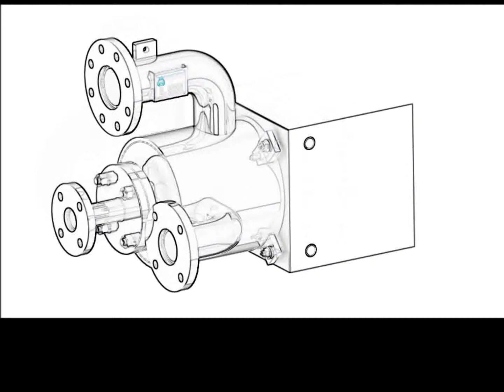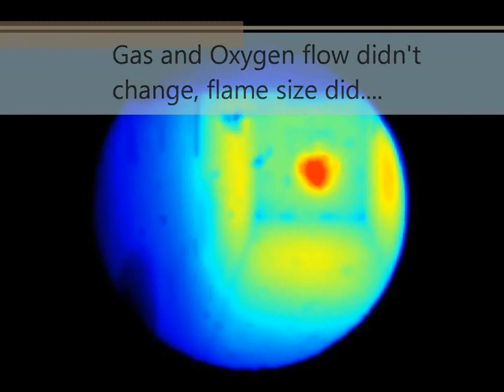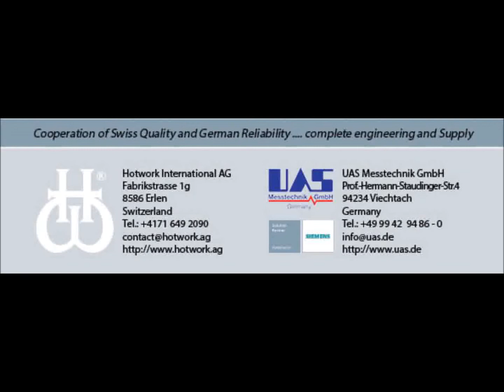Quadraflo Oxygen Burner for the Glass Industry